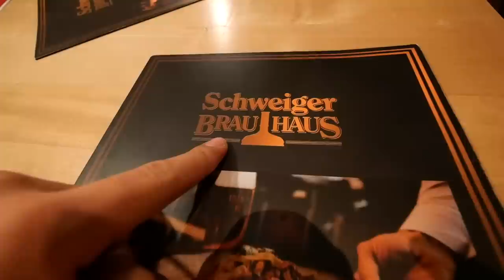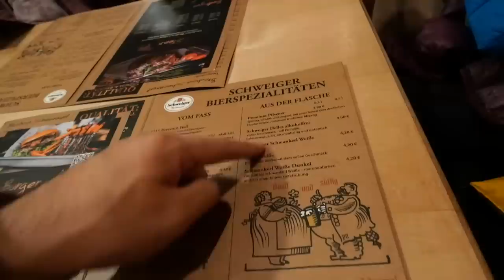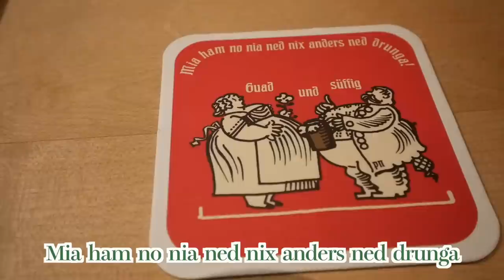【生活の危機！】ドイツの生活物価が高過ぎて大変なことに、、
今回は、ドイツの実家の近くにある『Schweiger』というビール工場兼レストランに行ってきました！
レナの地元のビール工場に併設しているレストランで、ドイツ料理がスゴく美味しいお店です！
家族4人で普通のディナーを食べて、いくらになるのか？是非お楽しみに！